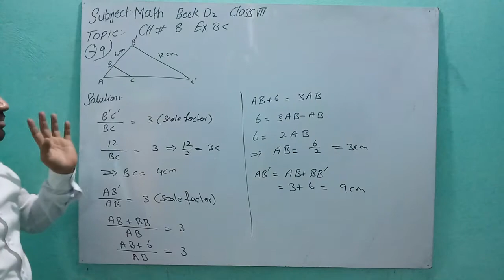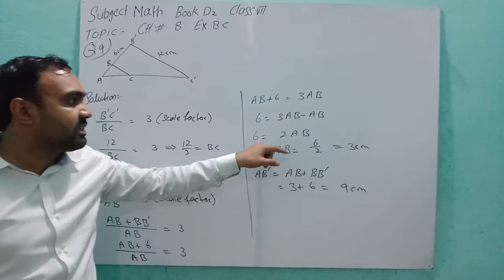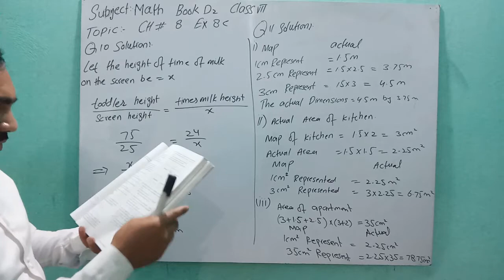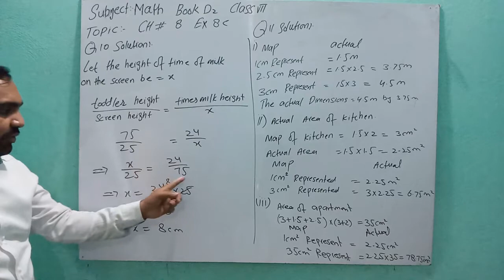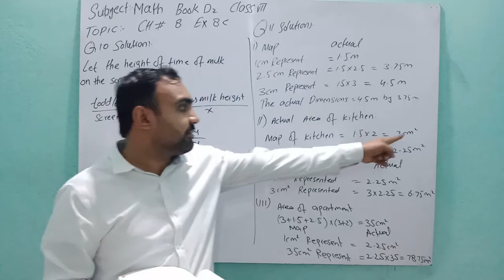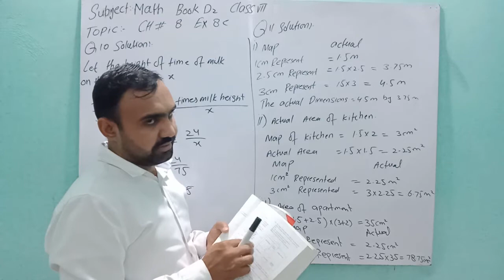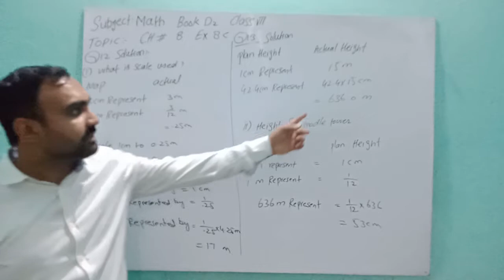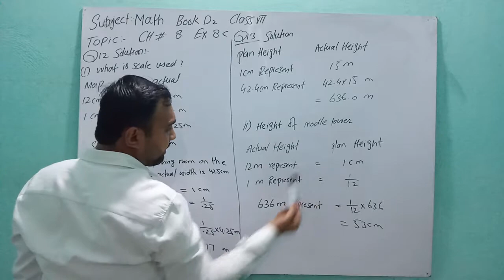Math Book D2(NSM) Ch#8 Ex 8C Qno 9,10,11,12,13, solutions LAHORE GRAMMAR , THE CITY SCHOOL BUREWALA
O Level mathematic Lahore Grammar School, City School Burewala